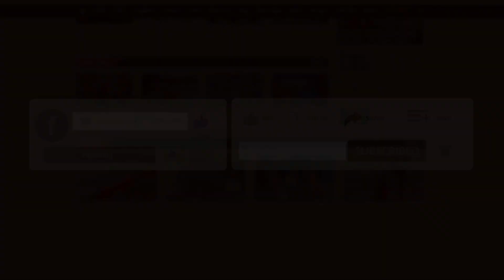‘ছেলের বয়সী সুপারভাইজার মায়ের বয়সী শ্রমিকদের তুই তোকারি করে’ | Garments Worker | Songbad Prokash